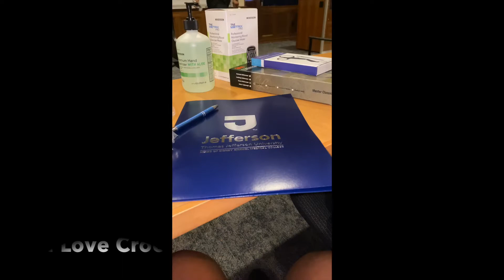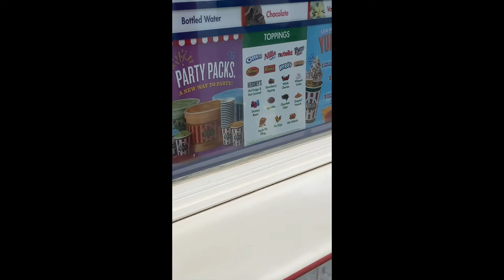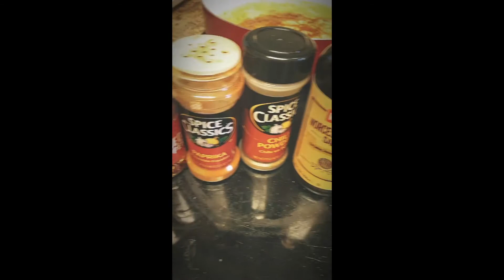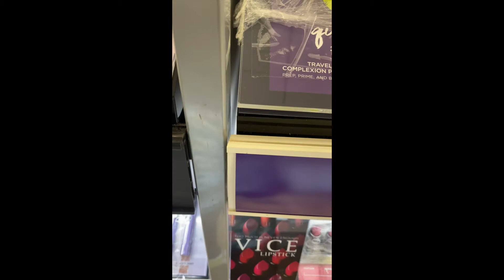Guys I'm bringing you another vlog...| Back to school | Shopping| Lifestyle | Sade Mechelle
Hi Kings and Queens it's ya girl Sade Mechelle,
Come catch up with me as I travel through life during quarantine. I hope you all are enjoying these vlogs because I am really enjoying making them. I brought you guys back to school with me I really missed my friends and I and happy to be able to hang out with them again. Hope yall enjoy...

MY FOUNDATION SHADES:
Pat McGrath Foundation - 24
NARS Foundation - Macao
MAC Powder Foundation - NW45
Cover FX Power Play Foundation - G100
Too Face Born This way - Chai
Too Face Born This way Matte - Chai
Bobbi Brown Foundation - Golden Almond
Fenty Beauty Foundation - 420
Anastasia Beverly Hills Luminous Foundation - 470C

***Snap: Daqueendae